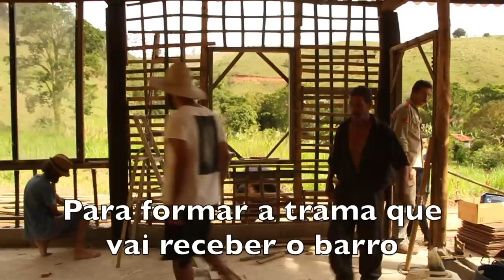MUTIRÃO DE PAU A PIQUE NO RANCHO VAGALUME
A taipa de mão, também conhecida como pau a pique, é uma técnica construtiva antiga que consiste no entrelaçamento de madeiras verticais fixadas no solo, com vigas horizontais, geralmente de bambu amarradas entre si por cipós, dando origem a um painel perfurado que, após preenchido com barro, transforma-se em uma parede.
No final as paredes ficam com um visual bem rústico e cheio de rachaduras, que são características do endurecimento do barro após a secagem da água. Podem permanecer rústicas ou receber acabamento liso e ainda pintura de caiação.
No Brasil não existe consenso entre os historiadores, sobre a real origem deste sistema construtivo. Entende-se que possa ter resultado da confluência entre técnicas portuguesas, indígenas e africanas.
Foi muito utilizada no período colonial e das técnicas em arquitetura de terra é a mais utilizada, principalmente por dispensar materiais importados. Por conta disso, seu uso é maior nas zonas rurais.
Hoje há um reflorescimento da arquitetura com terra por conta de uma conscientização maior e barateamento da construção que aproveita materiais naturais e geralmente disponíveis no entorno da obra.